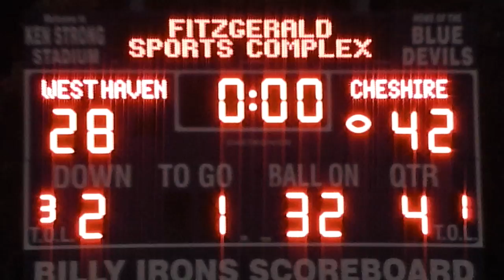Week 3 Cheshire 42 West Haven 28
Andrew Yamin ran 20 times for 230 yards and four TDs as Cheshire knocked off No. 8 West Haven